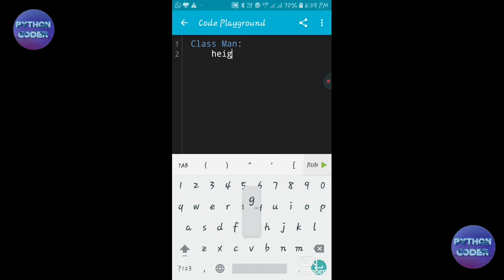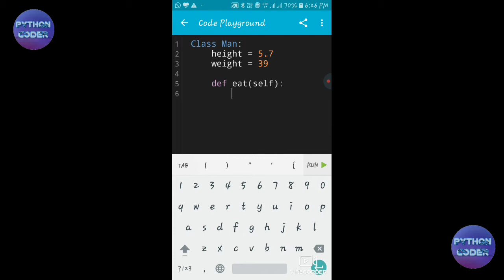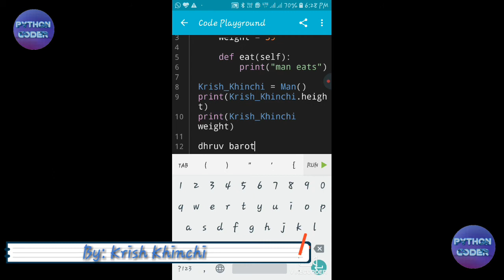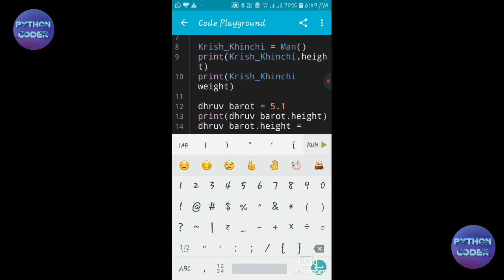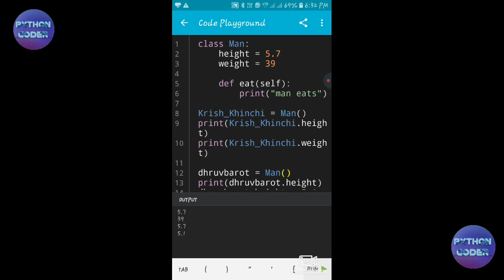How to create class in python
Ncs Usage Policy⤵️